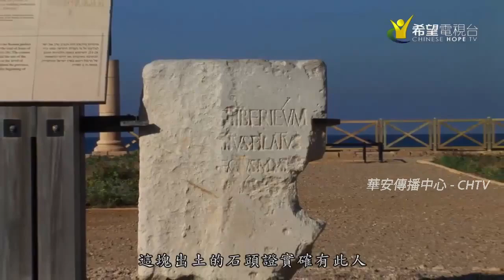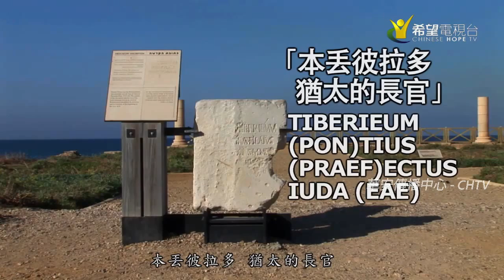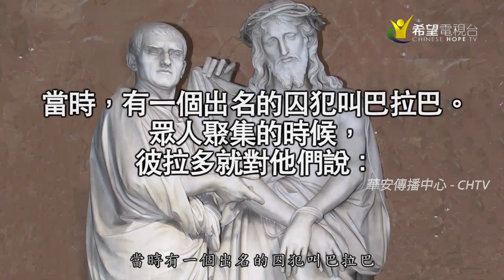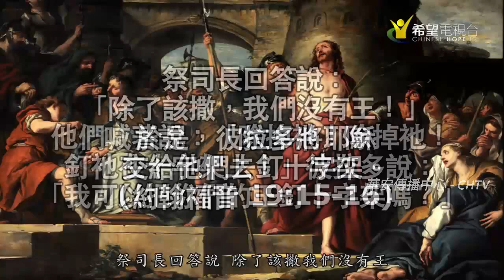24 踏上耶穌的腳蹤 在希律及彼拉多前受審